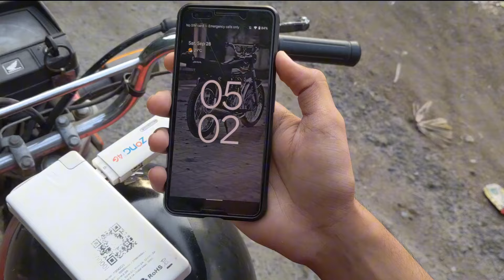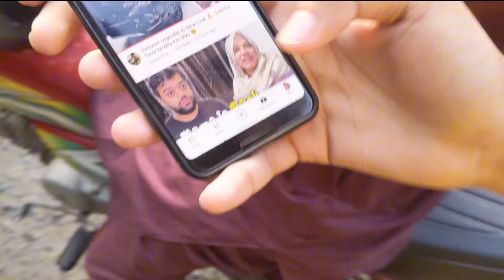PS5 Lahore Mein Mil Gaya 🥳 || @DuckyBhai || Ab Hasega Pakistan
Hello everyone 🤗

ps5 lahore mein mil gaya

Ducky Bhai army

Ab Hasega Pakistan